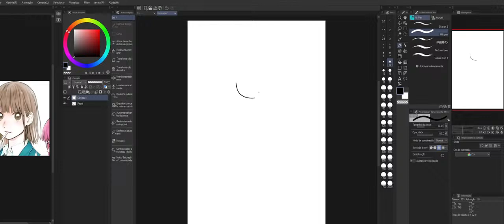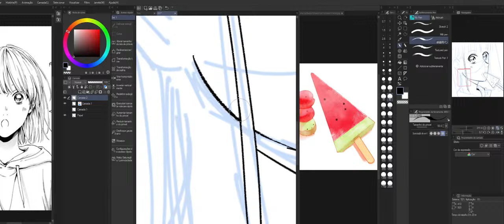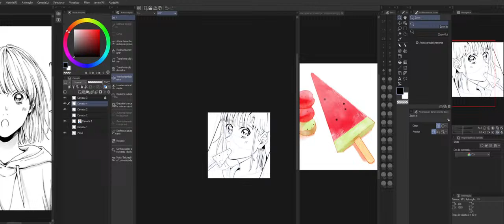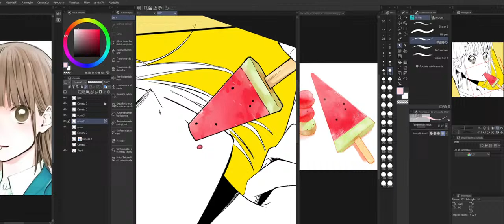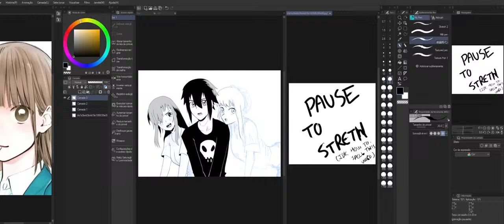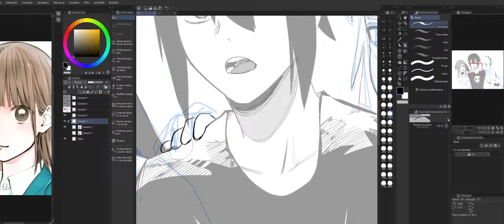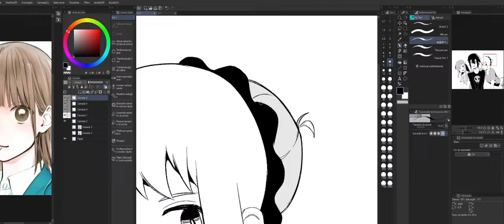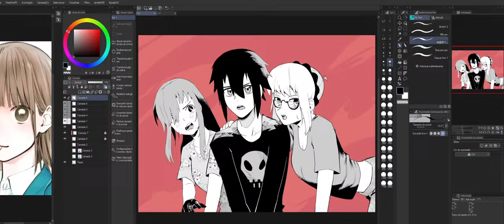Day 7 - daily art practice